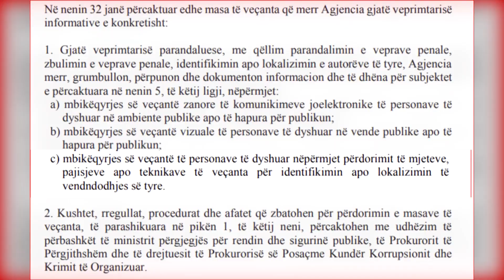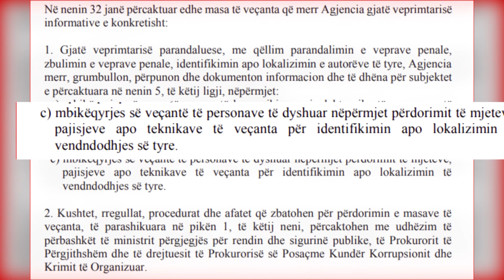Projektligji për Agjencinë e Mbikëqyrjes Policore, Çuçi: Do të hetohen të gjitha shkeljet